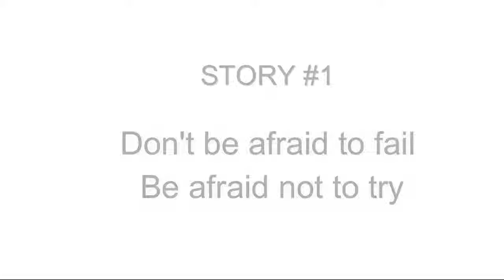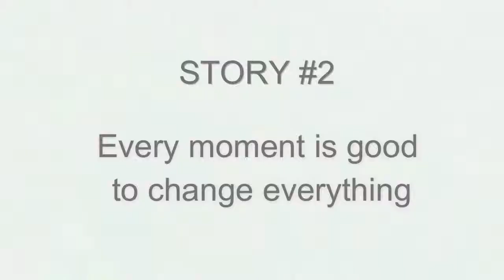Best #2 Sandeep Maheshwari Motivational Story Speech Latest 2017 in Hindi Urdu